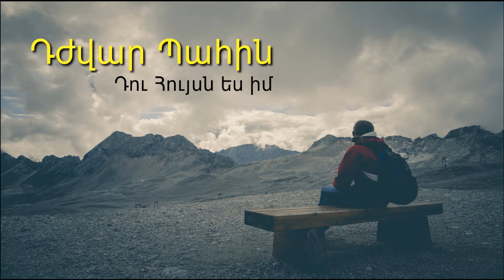Դժվար Պահին Դու Հույսն ես Իմ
Այլ քարոզաշարքեր/պատգամներ լսելու համար սեղմեք նշված link-ը